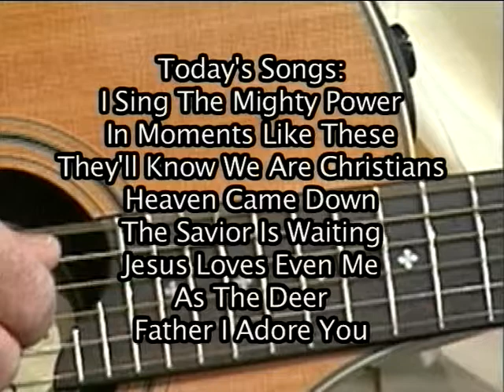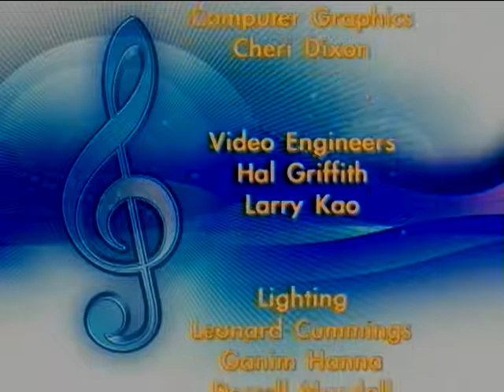012 Gathering Place